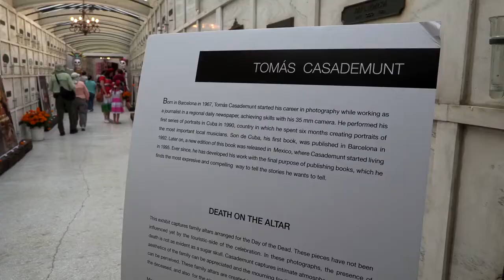Tradición multicolor mexicana invade Los Ángeles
UNAM Los Ángeles participó en la XIX celebración del Día de Muertos organizada por el cementerio Hollywood Forever